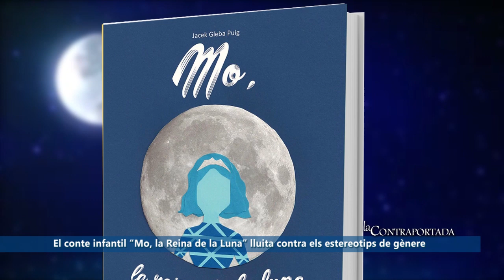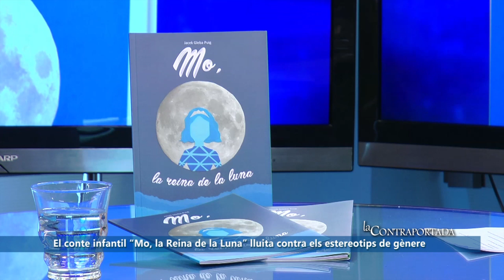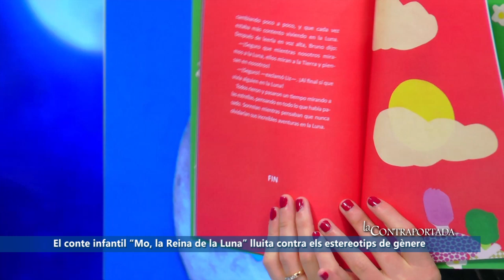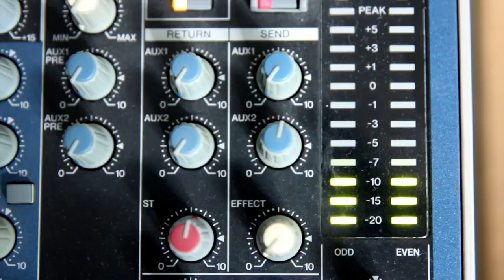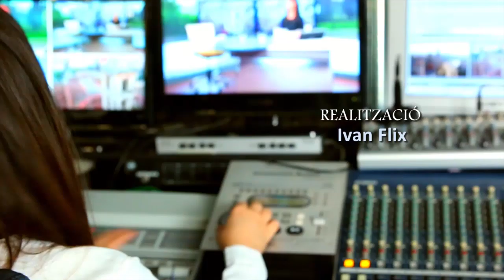El conte infantil "Mo, la Reina de la Luna" lluita contra els estereotips de gènere